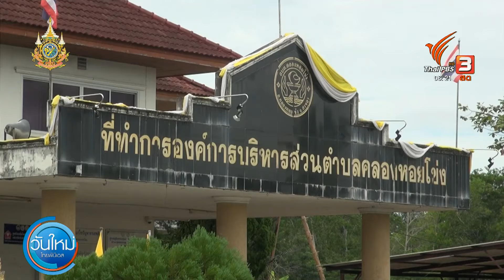นายก อบต.คลองหอยโข่ง โต้ข่าวเล่นพนัน